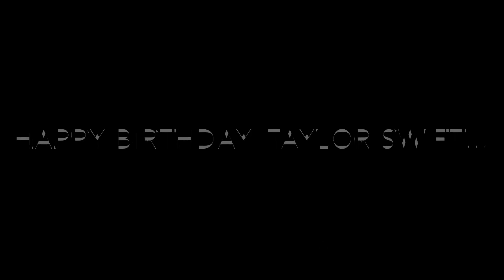Taylor Swift’s 30th Birthday - 2019 Video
Happy birthday to one of the greatest artists of all time, and the artist of the 2010s decade! Happy birthday, Taylor Swift! 🎁🍰🎂🎈🎉🎊

Taylor Swift is an American singer & song-writer born on 13th of December, 1989 in Pennsylvania. She recorded her first studio album called “Taylor Swift” and released it in 2006. The album is also referred as “Debut”. It didn’t sell much at the time, and spawned only a few Billboard charting tracks. Her breakthrough album was “Fearless”, her second album, released in 2008. With this album she spawned top 10 hits like “Love Story” & “You Belong With Me”.

Taylor Swift was born on 13th of December, 1989 in Reading, Pennsylvania. She started her musical career back in 2006, when she released her debut eponymous album “Taylor Swift”. The recording didn’t get much acclaim, but it was “Fearless”, her second CD that made her breakthrough. Released in 2008, “Fearless” hit #1 on US Billboard Hot 200. Singles like “Love Story” & “You Belong With Me” reached #4 and #2 respectively on Billboard Hot 100 Singles Chart. She won a lot of Country Music Awards during that time spawn. In 2009, she won the Video Music Award for the best female video at the ceremony, for “You Belong With Me”. There, Kanye West provoked an incident, interrupting Taylor’s acceptance speech. It became immediately the most iconic and memorable moment of the night. She released 7 albums so far:

1. Taylor Swift (2006) #5 Billboard
2. Fearless (2008) #1 Billboard
3. Speak Now (2010) #1 Billboard
4. Red (2012) #1 Billboard
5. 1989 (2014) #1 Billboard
6. Reputation (2017) #1 Billboard
7. Lover (2019) #1 Billboard